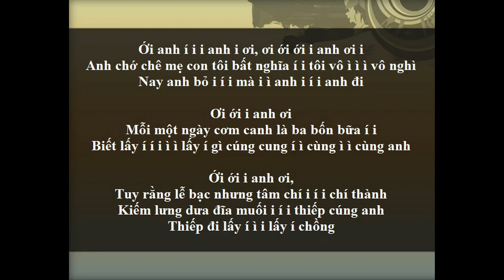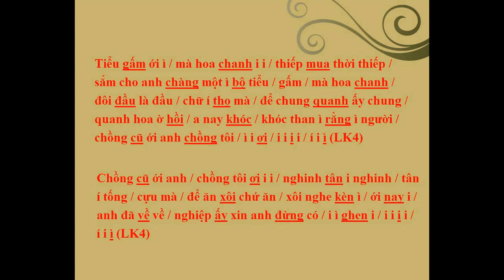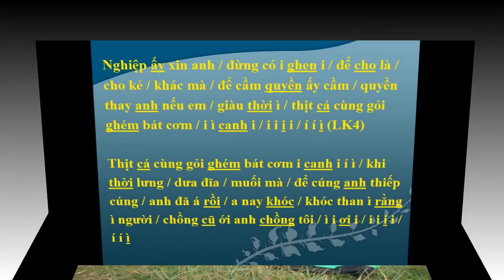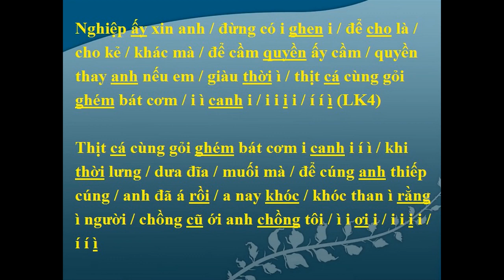Hát Chèo: TIỂU GẤM HOA CHANH - NSND Minh Thu